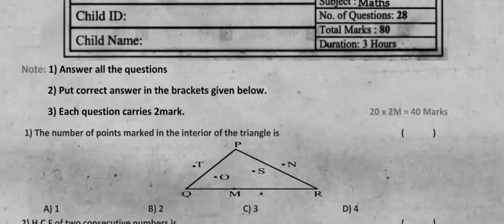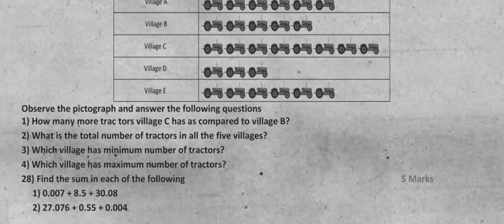Ap 6th Class Sa-2💯💯imp real💯imp Maths question paper 2024💯 || 6th Class sa2 Maths paper 💯💯🥳2024 ap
Ap 6th Class Sa-2 Maths question paper 2024💯💯 || 6th Class sa2 Maths question paper 💯💯💯💯🥳2024 ap

Ap 6th Class (SA-2) 💯 Real Maths 😱Question Paper (2022-23) || 6th Class SA-2 Maths Paper
Ap 6th Class (SA-1) 💯 Real Maths 😱Question Paper (2022-23) || 6th Class SA-2 Maths Paper  💯% leak
⚡ 6TH CLASS  Maths EXAM PAPER ( GUESS ) FOR SA 2 EXAMS ⚡ || SA2 6th Question paper 2023 💯👆✍️
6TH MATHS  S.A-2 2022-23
Ap 6th Class maths (T/M) SA2 Exam Model paper 2022 || Ap 6th class physics Model paper SA2 Exams
AP SA2 6th Telugu Question paper 21- 2022 💯👆✍️
ap sa2 7th leaked paper, ap sa2 6th model paper, ap sa2 7th Telugu question papers
ap sa2 7th leaked paper,ap sa2 6th model paper,ap sa2 7th Telugu question papers,ap sa2 6th class previous question paper
AP SA2 7th Telugu Question paper 2022
⚡ 6TH CLASS PHYSICAL Telugu EXAM PAPER ( GUESS ) FOR SA 2 EXAMS ⚡ || 6TH Telugu SA 2 PAPER
Blue print for physics telugu medium Ap 9th Class SA2 Examination
8th class telugu medium physics model paper for SA2 examination
9th class SA2 exams physics blueprint
chapterwise weightage for 9th class exams
Ap 9th class SA2 exam syllabus 2022
Ap 9th class physics Syllabus for SA2 exam

ap 8th class sa 2 maths question paper, ap 10th class maths exam paper 100% real , ap 10th class maths question paper for sa-2 real , 10th class maths question paper for sa-2 exams ,

10th class maths  question paper for sa-2 exams , ap 10th class sa2 maths question paper leaked ,
ap 10th class maths sa2 question paper , ap 10th class sa2 maths question paper real ,

ap 10th class sa2 maths real question paper latest 2023